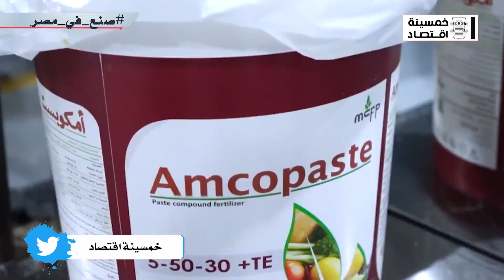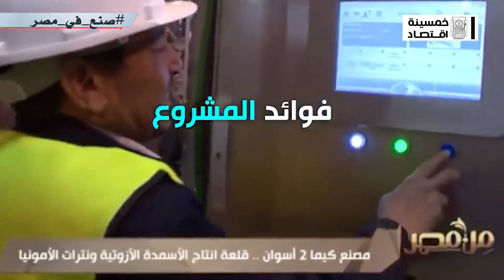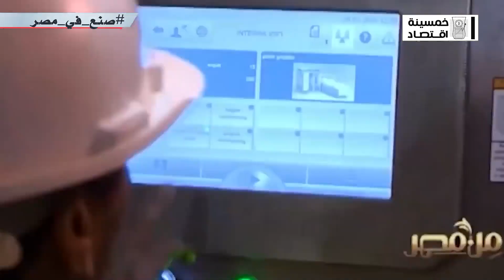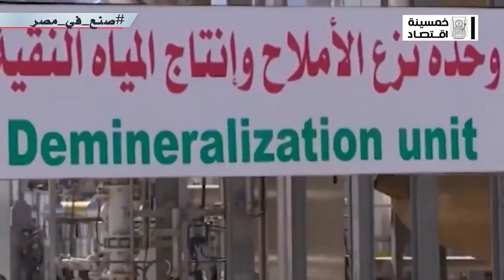اقتصاد| السر وراء بيع الشركات المصرية !!!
حلقة النهاردة حلقة مهمة، بتتكلم عن موضوع في غاية الأهمية، وهو موضوع بيع الشركات المصرية، وخاصة اللي شغالة في قطاع استثماري مهم، لأن الموضوع وراه قصة وحدوتة كبيرة..  دول زي الإمارات والسعودية والكويت بتتنافس على شراء الشركات دي..إيه قصة بيع الشركات المصرية دي وإيه هو القطاع الاستثماري المهم ده؟

عايز تعرف القصة والحكاية شوف حلقة النهاردة.

تقديم: محمد أبوعاصي
الصحفي المتخصص في الشأن الاقتصادي والدبلوماسي

ده لينك صفحاتنا على السوشيال ميديا، واللي بتتابع أخبار الاقتصاد والسوق لحظة بلحظة: